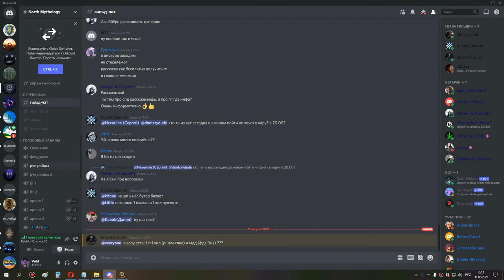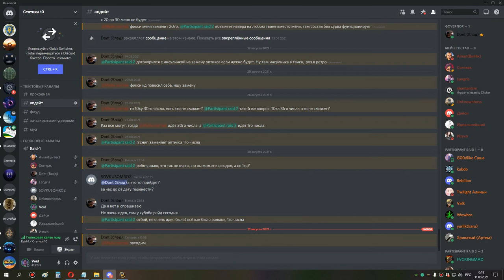1я часть кара ик 10 ппал 30 08 21